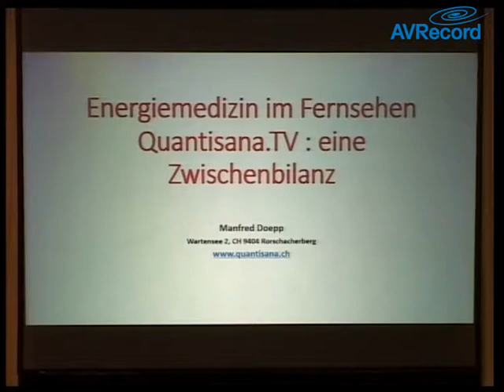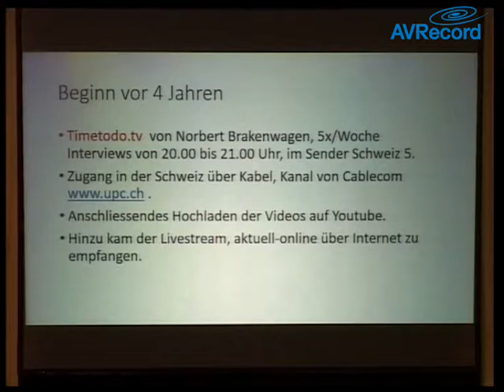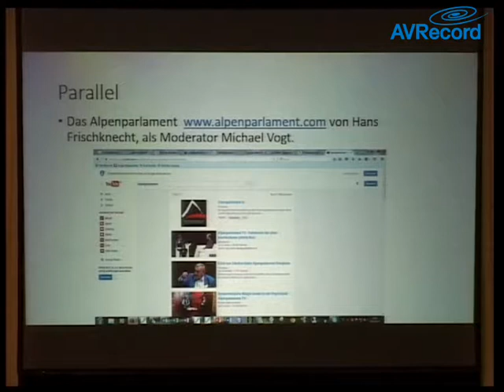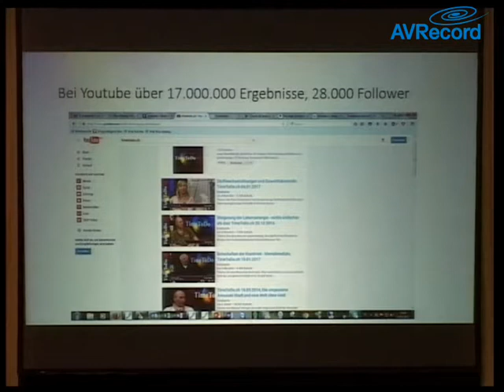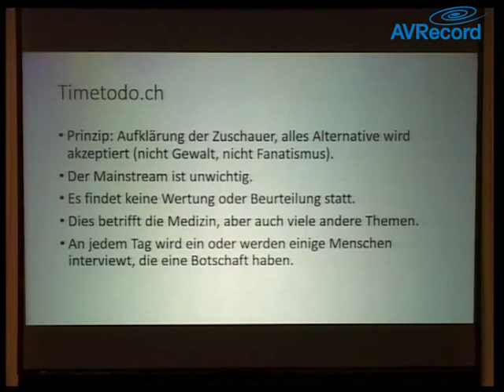Trailer: Energiemedizin im Fernsehen: Quantisana.tv - eine Zwischenbilanz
Ein Vortrag von Dr. med. Manfred Doepp.

Aufgezeichnet beim Kongress für Energiemedizin.
Der Kongress ist eine Gemeinschaftsveranstaltung der
- Deutschen Gesellschaft für Energetische und InformationsMedizin e.V. (DGEIM), Stuttgart
- Deutschen Akademie für Energiemedizin und Bioenergetik e.V. (DAEMBE), Königswinter
- die Gesellschaft für biophysikalische Medizin e.V. (GbM), Aidlingen
- die Ärztegesellschaft für Biophysikalische Informationstherapie (B.I.T.), Freiburg
- Gesundheitsstiftung im LEBEN, Greiz